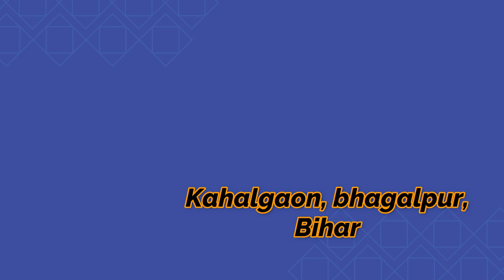Vikramsila Khudai || Drone Shoot || Kahalgaon, Bhagalpur , Bihar || Nitish creator